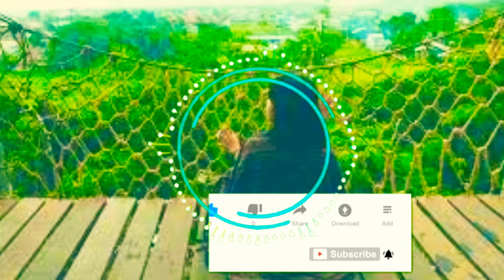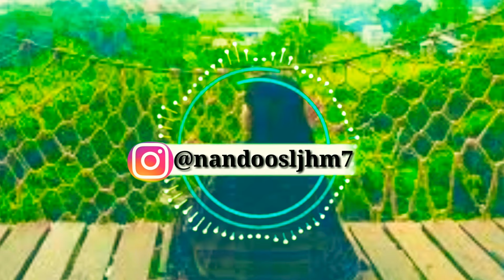LAGU DAWAN 2021 Mupnikan maen Ke Au Kanak NANE